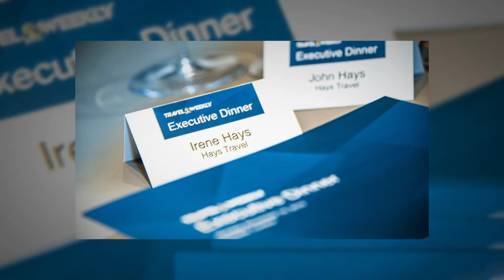Travel Weekly Executive Dinner with Hays travel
Travel Weekly Executive Dinner with John and Irene Hays.